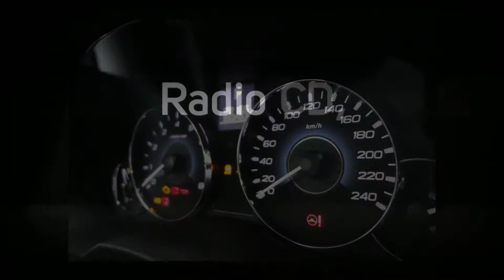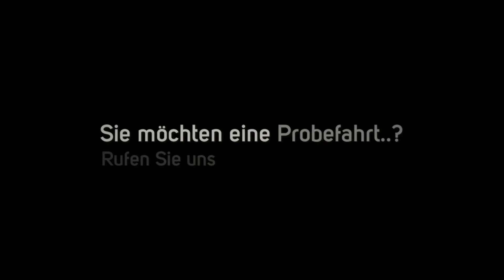SUBARU Legacy 2 0i SwissSpec AWD Kombi - Garage Zimmerli AG